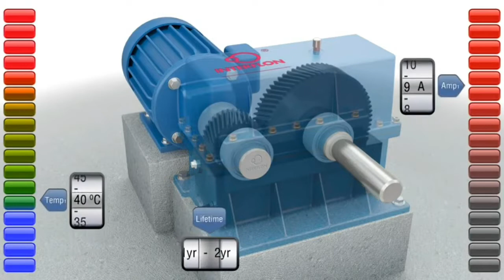گیربکس های صنعتی چطوری کار می‌کند؟!! | gearboxes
یک مدل گیربکس نام ببر 👇

تجهیزی که توی صنعت های مختلف قابل اجراست و کاربرد دارد گیربکس میباشد که عملکردی تقریبا مشابه گیربکس های ماشین دارند
اما گیربکس های صنعتی تنوع بالا تری دارند چه مدل چه حالت هایی که برای ما درست میکنه

این گیربکس ها کار انتقال قدرت و سرعت رو برای انجام میده تجهیزی که جایگزینی در صنعت ندارد

اسم یک گیربکسی که دوست‌ داری توضيح بدم رو کامنت کن

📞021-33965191